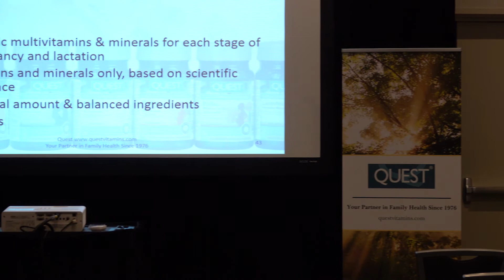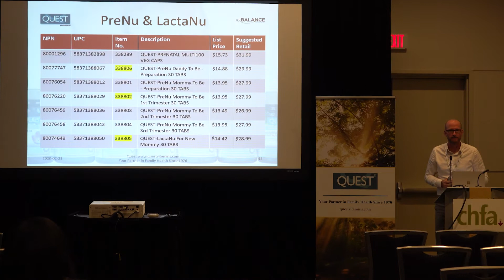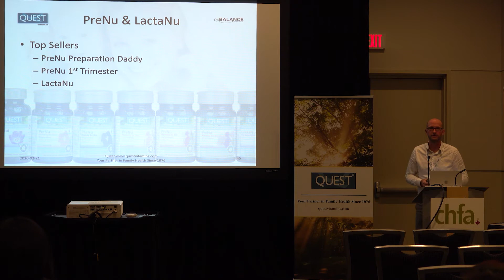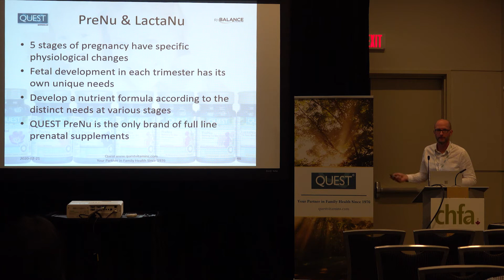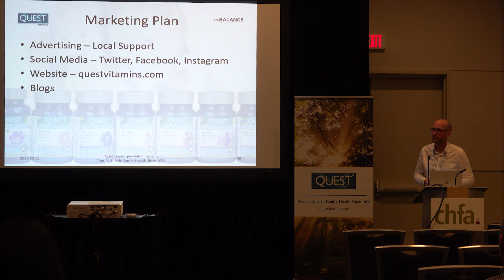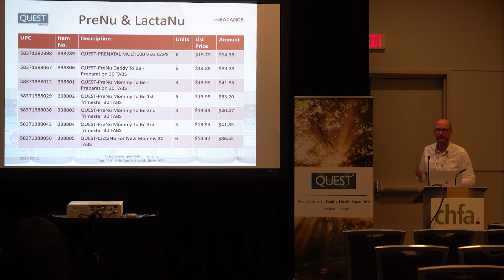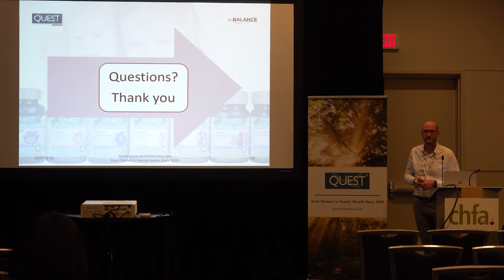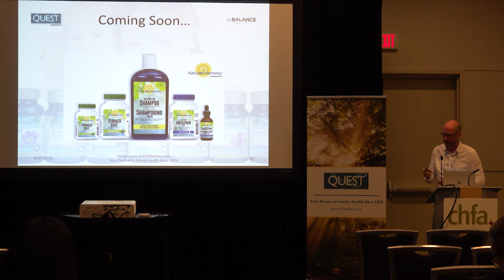Quest® Product Training - 2020 CHFA West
Five stages of pregnant